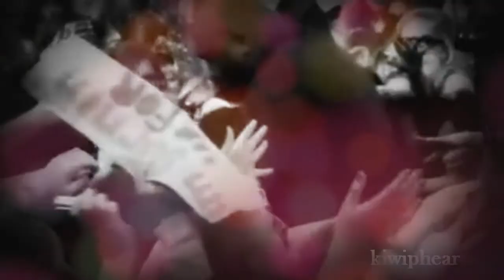"I wanna be a billionaire" Jonas Brothers (:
YOUTUBE, I HATE YOU! SO SO SO SO SO MUCH!
it wont upload my birthday video for bailey! like ive tried i dont even remember how many times, but A LOT! i tried emailing it to another computer..that didnt work. i tried uploading it on sendspace..nope nothing then megaupload STILL nothing. so i bought a usb when i went to target with my dad and transfered it to my moms laptop..still didnt work. the video is 3 minutes and 37 seconds long i dont think thats a lot. but it just wont upload and it'll upload for a while and then it said "(failed) file aborted" or some other crap. does anybody think they can help me with uploading it?

Well this video is what came out of boredom while trying to upload baileys bday video.
it wasn't suppose to be her Birthday video, but i guess its gunna have to be, cause i cant get her real video to upload! im sorry this sucks bailey! i dont even know if you like this song! i promise ill get you your real video whenever i can get it figured out xD
but anyways i love yah! (: hope you had an awesome bday!